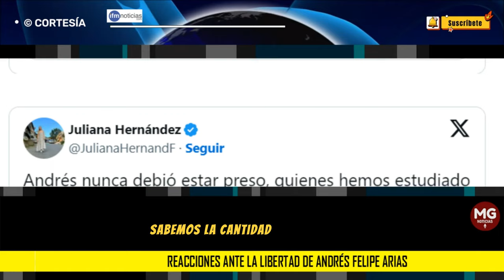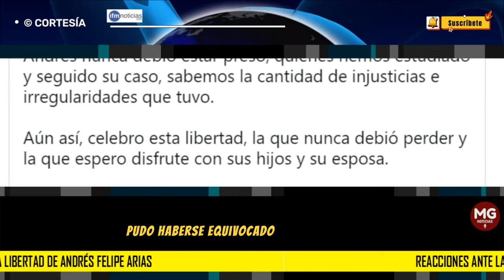📢 REACCIONES ANTE LA LIBERTAD DE ANDRÉS FELIPE ARIAS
En una reciente determinación judicial, el exministro de Agricultura, Andrés Felipe Arias, quien fue dejado en libertad debido a su buen comportamiento y el cumplimiento de los ítems establecidos durante su confinamiento en casa. Esta libertad, aunque condicional, le permite retomar su vida, aunque con restricciones impuestas por el juez.
IFM NOTICIAS